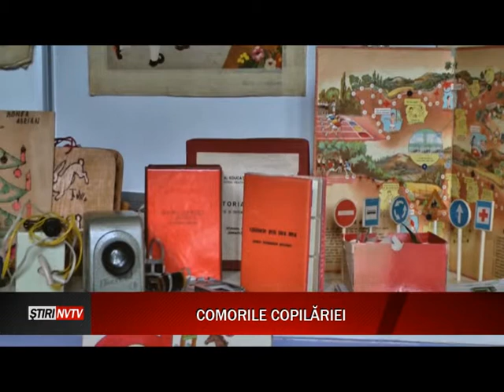“Comorile copilăriei”, expuse ieri la Muzeul Judeţean